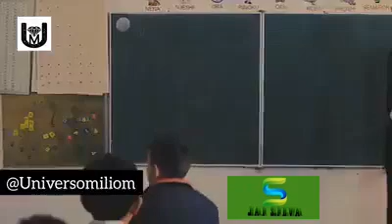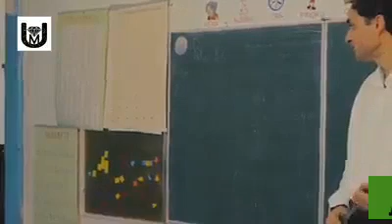Que a gente possa se colocar no lugar do próximo, compreender mais, perdoar mais, amar mais!!!